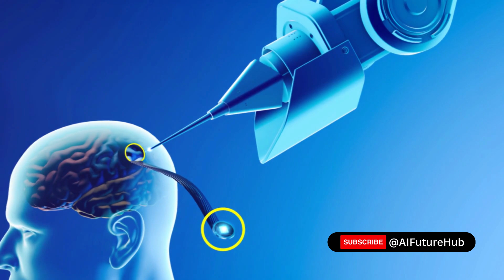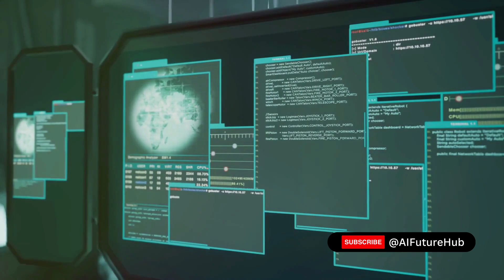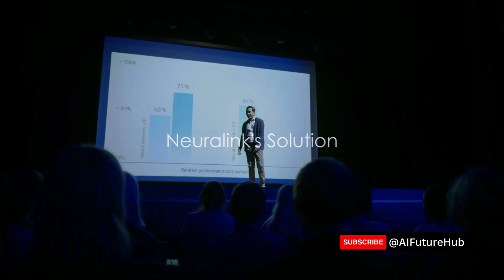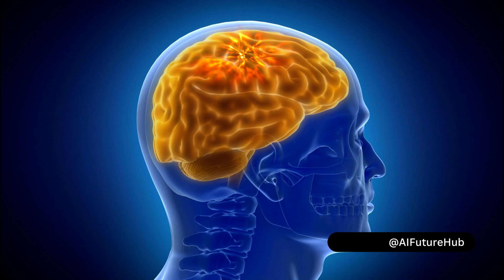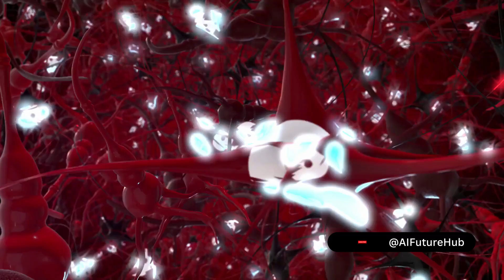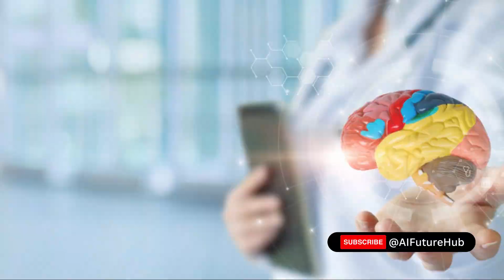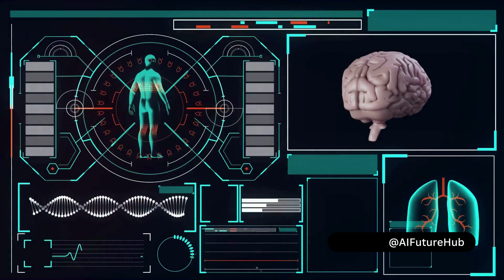Elon Musk's NEURALINK: Terrifying Leap! Human Trials Begin 🧠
In this thought-provoking video, join us as we delve into Neuralink's groundbreaking leap into human trials. From potential benefits to ethical concerns, we'll explore the immense possibilities and lingering apprehensions surrounding this revolutionary technology. Discover how Neuralink could reshape the future of human capability, but also unearth the fears and dilemmas it poses for society. Don't miss out on this informative and eye-opening discussion.

OUTLINE:

00:00:00 The Dawn of a New Era
00:02:20 The Problem Neuralink Aims to Solve
00:04:25 Neuralink's Solution
00:06:29 The Trials and the Future
00:08:48 The Impact of Neuralink's Technology
00:10:52 End Sting